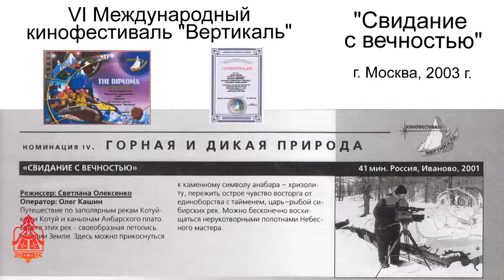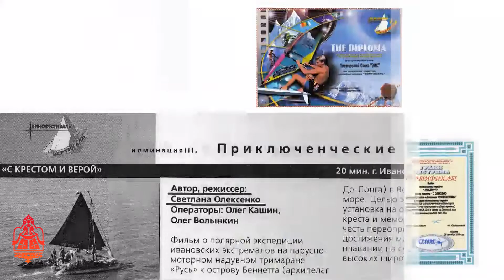Интервью с режиссером-документалистом Светланой Олексенко. 3 часть.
Онлайн-проект «Ивановский край. Территория кино».